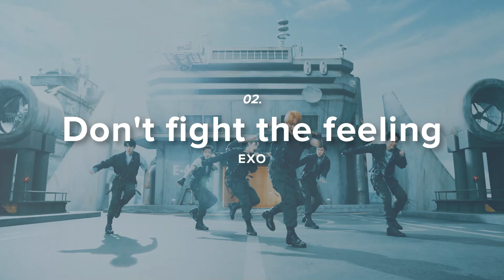ranking 15 boring kpop songs of the year (collab w/ naevis_9)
hi everyoneeeeee, so in this video, i ranked snoozer kpop songs my friend naevis_9 gave me and he will also rank the ones i submitted hehe... the video is here *insert link* pls check it out and subscribe as well!!! also suyeon/sheon welcome to billlie and the billage, congrats on your debut 😁

[ random tags ]
billlie billie billie ring x ring billage of perception review reaction sunny hill iu brown eyed girls lee minsoo minsu kim eana mystic girls rookies interesting amazing unique complicated experimental the best flawless perfect everybody's got a secret $secret the eleventh day eleven billlie love purple rain flipping flipp!ng a coin the rumor flowerld mini album best debut fave kpop songs k-pop best playlist album bside title tracks 2pm make it hits bops excellent top 30 top 20 top 10 top 15 chi mat ba ram brave girls stayc stereotype asap spin off up10tion close to me blackswan next level savage aespa dun dun dance oh my girl discography happen heize 2021 year traffic light lee mujin lilac iu stop minimani keembo whatever cherry bullet bora gp999 love so sweet girls planet 999 sign subin dalsooobin young blood drippin free pass popping beautiful beautiful ugly dance onf summer tail sunmi red velvet queendom inside madonna luna  hits misses soty golden child burn it yes itzy mafia in the morning jyp tri.be doom doom nct u nct 127 nct dream superm sticker hot sauce hello future oneus black mirror purple woo!ah! opinions tastes controversial ateez fireworks i’m the one luna madonna full album mini album single title tracks bsides bop banger flop fad snoozer prechorus chorus verse bridge kwangya naevis ae sorry exo don't fight the feeling ranking snoozer boring meh flop misses forever aespa bad love key kibum shinee giselle winter ningning karina zig zag weeekly thunderous skz stray kids butter bts bangtan secnd hyoyeon snsd girls generation bibi hyo holiday party gp999 girls planet 999 kim suyeon debut let me know pixy wings bewitched addicted one astro fantagio weki meki nct dream 127 u hot sauce hello future noise flex t1419 momoland mmld the boyz maverick thrill ride epex lockdown lock down